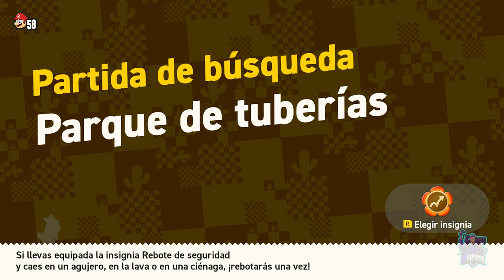Desierto Tostisol (TODAS LAS SEMILLAS) || SUPER MARIO BROS. WONDER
Muy buenas, que tal estáis? En este video os dejaré todas las misiones del Desierto Tostisol con todas las semillas del cuarto mundo para avanzar al siguiente.

Super Marios Bros Wonder